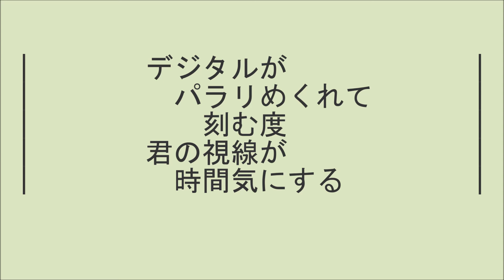短歌 お題「時間」 - 1 - Created by Movie Maker and SofTalk ソフトークで読み上げ